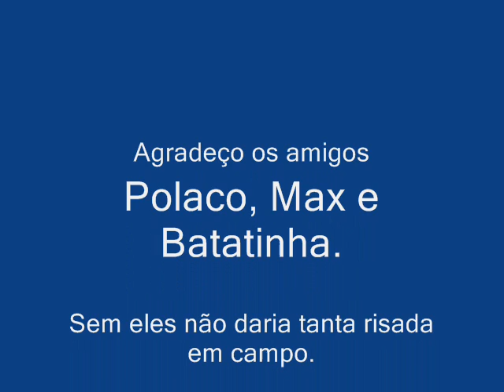Boas risadas em campo!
Momentos de diversão em meus acampamentos.